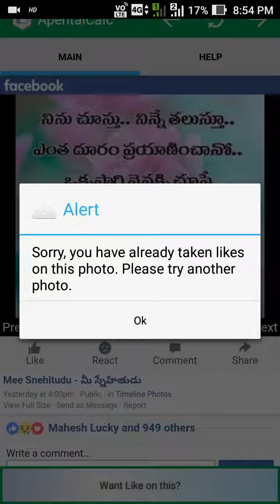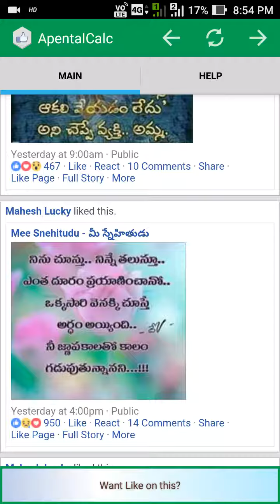how to get more likes on Facebook in Telugu